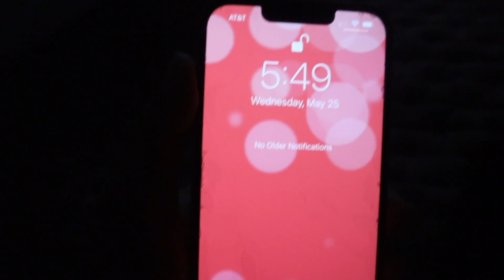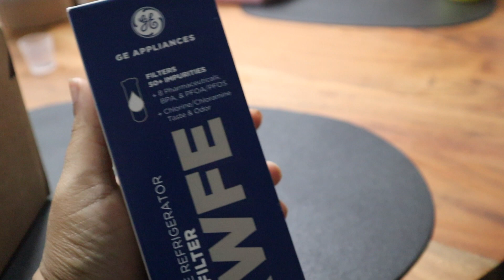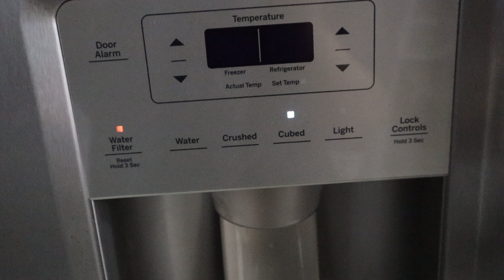GET READY WITH ME| Going Back to the Office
Hey fam,

Am I the only one getting back to the swing of things? I must say I got so many things accomplished as a SAHM. Dinner done before my kids came home, work outs and me time while working remote. Now that Im back in the office, I have an hour commute at the time when gas prices are crazy.

This is just a season. Im not sure who needs to hear this but the delay to the life you want is not a sign of denial. Keep going for your goals and dreams.